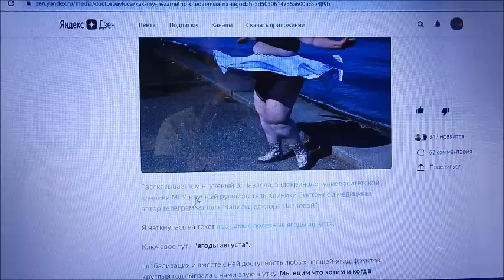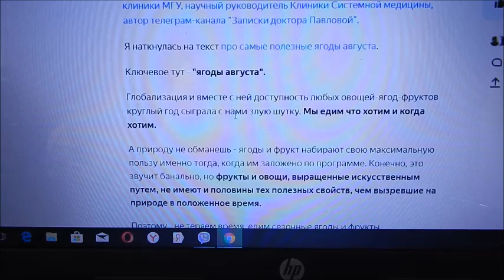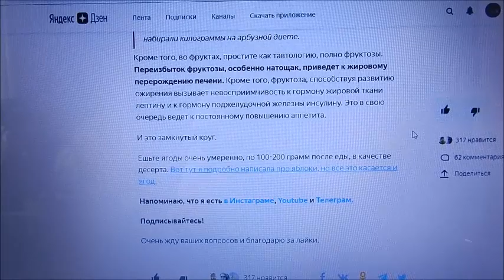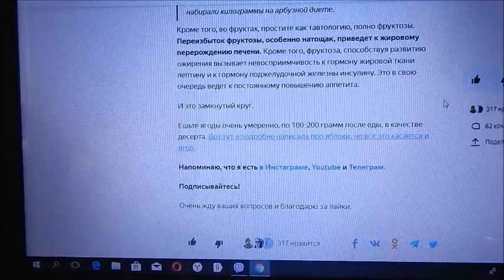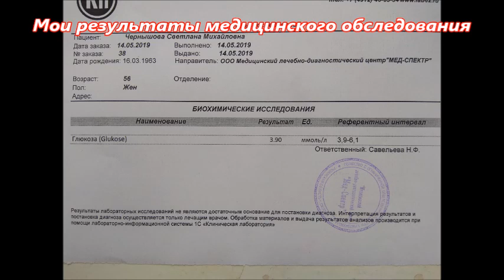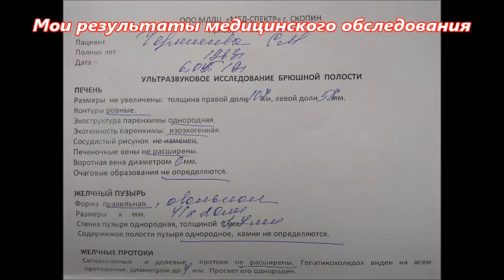Фрукты и лишний вес: какая связь? Бая Че Доктор Натуропатии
Фрукты и лишний вес: какая связь? Поговорим в видео